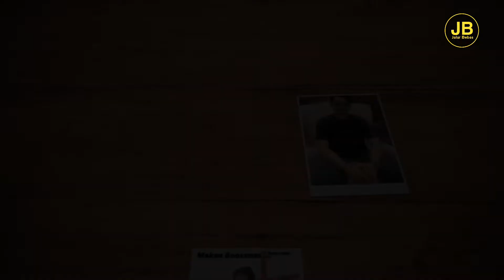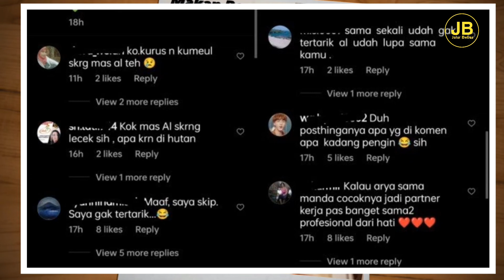Penampilan Terbaru Arya Saloka Buat Kaget, Warganet Kok Lecek Dan Penggemar Pangling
Arya Saloka telah lama tidak muncul di Ikatan Cinta, sinetron yang telah mempopulerkan namanya sebagai salah satu aktor berbakat di Indonesia. Tak ayal, penggemar rindu dengan sosok Arya Saloka dalam sinetron tersebut.
Namun, penampilan terbaru Arya Saloka justru membuat penggemar pangling. Mengapa demikian? Yuk simak  untuk temukan jawabannya berikut ini.